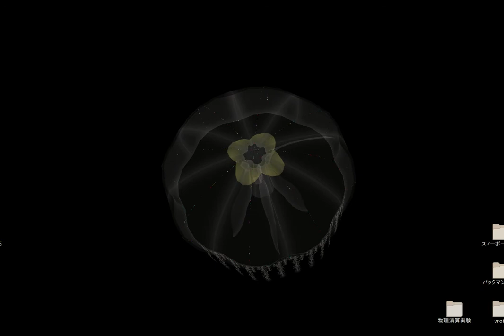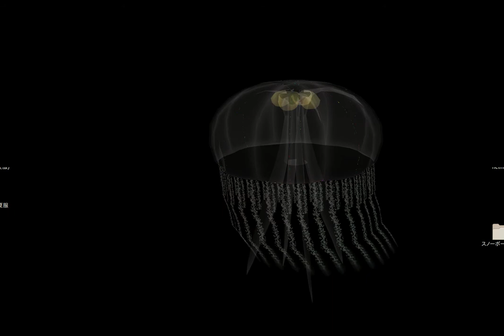[VRoid]クラゲ 3D model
Vroidhub
で、動作確認可能なVRMモデルです。
「動画はVRMお手軽ポーズ」
で、撮影しました。
こちらのモデルは
からダウンロード購入できます。